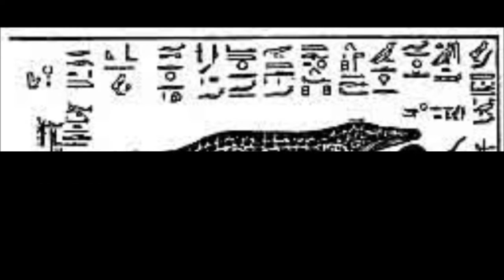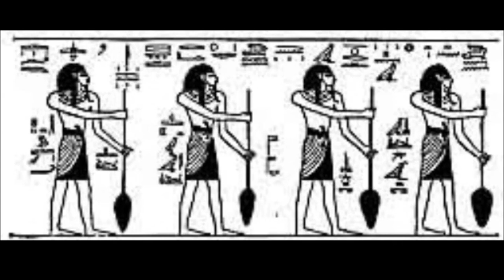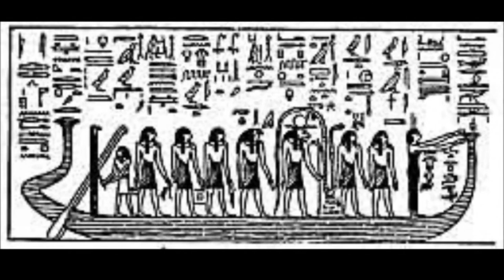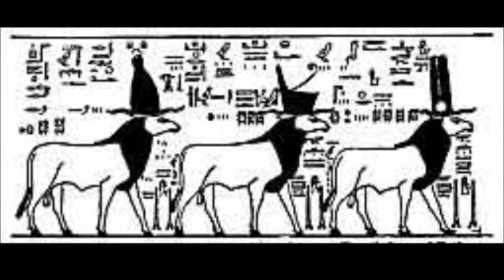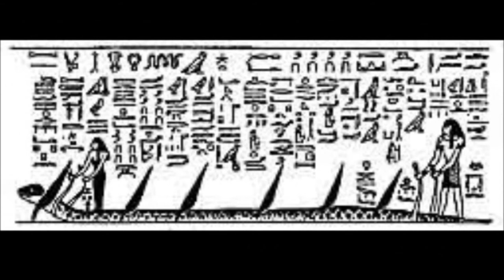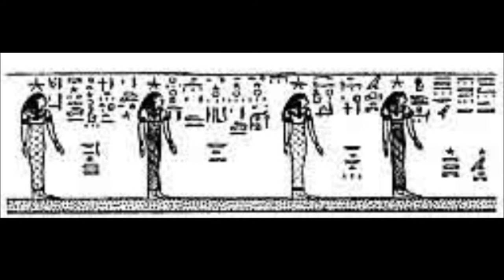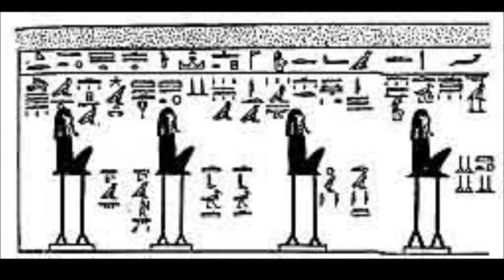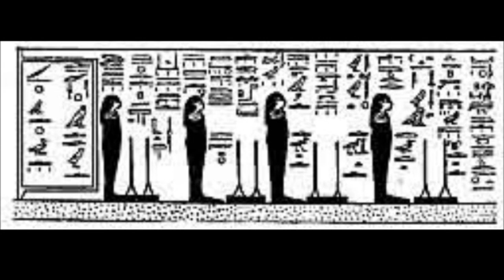Divisions of the Tuat THE BOOK OF GATES (Part Three)